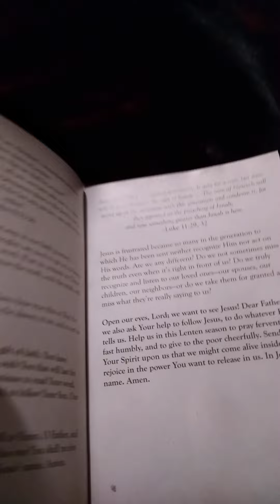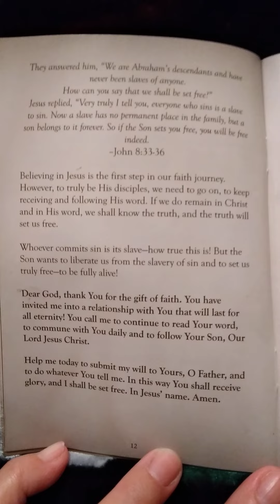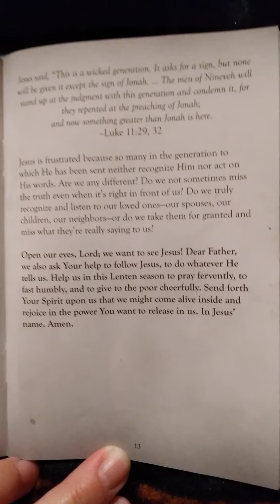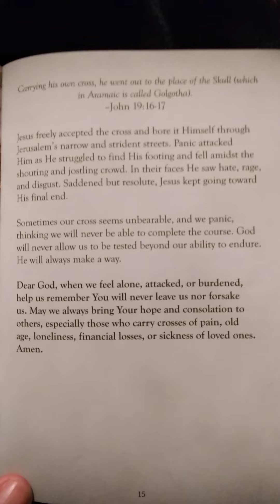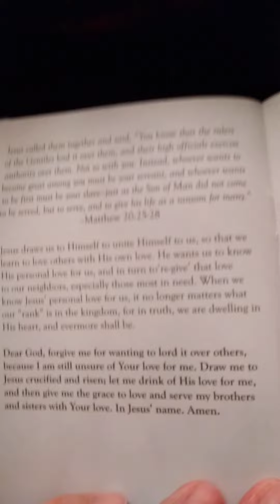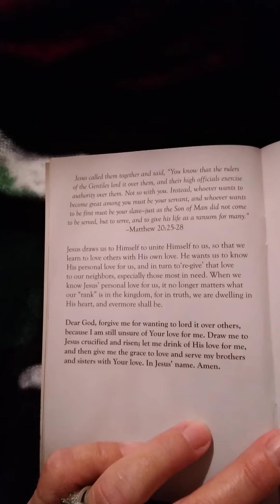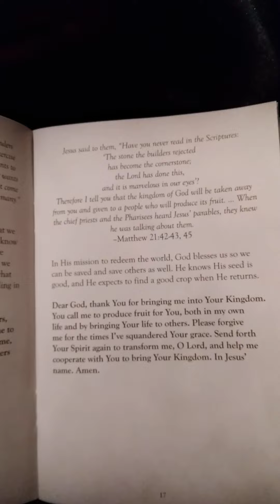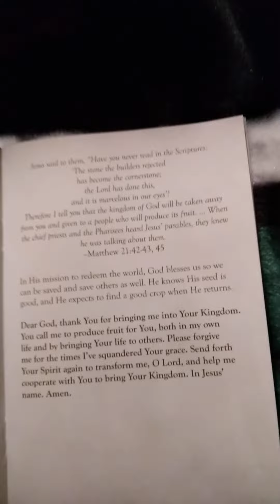For GOD so Loved... I'm Forgiven (Continued), pages 12-17, dated 2/27/2022